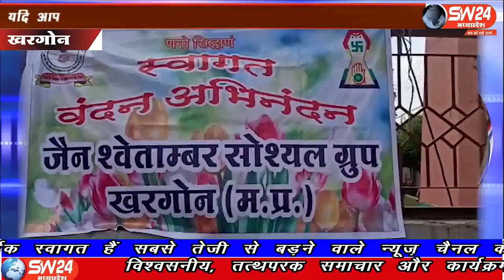SW 24 News Madhyapradesh#khargone#07.06.2020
sw sw24news sw24newsmadhyapradesh livenews news24खरगोन जिले में कोरोना महामारी से निपटने के लिये श्वेताम्बर जैन समाज ने मास्क और सेनेटाइजर का निःशुल्क वितरण किया और महामारी से बचाव के लिये लोगो को समझाईस भी दी